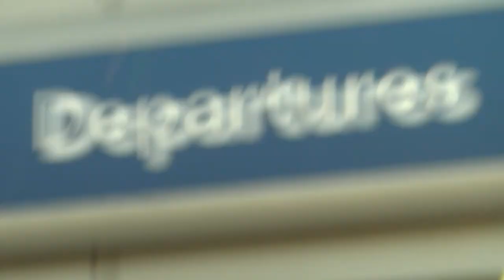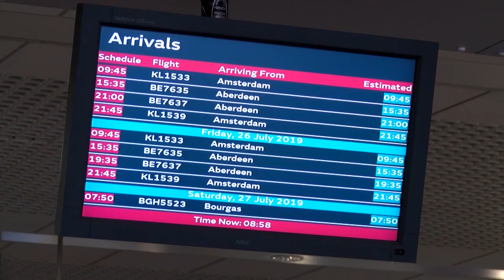The Renaming Of Durham Tees Valley Airport!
It’s BACK TO THE FUTURE 🚀🚗 as Durham Tees Valley Airport has been RENAMED once again...